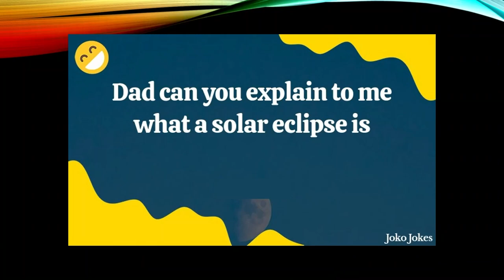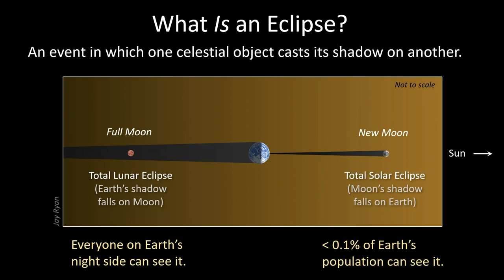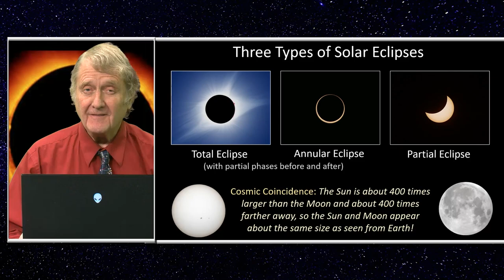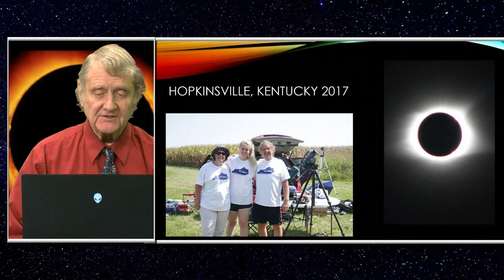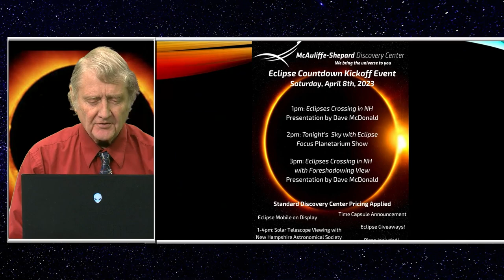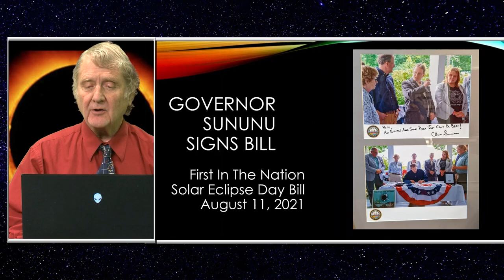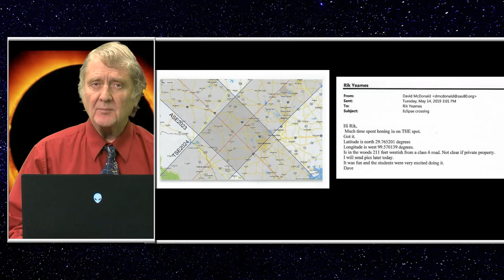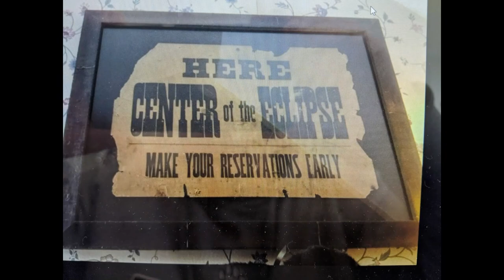Eclipse Update with Rick Yeames + The April Sky | The Sky This Month April 2023